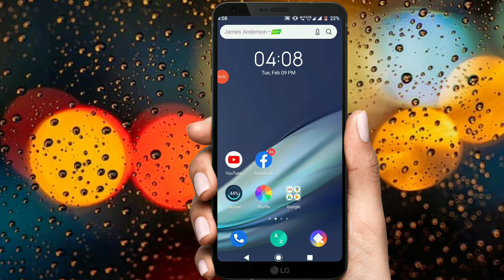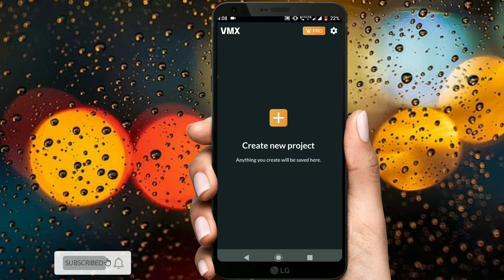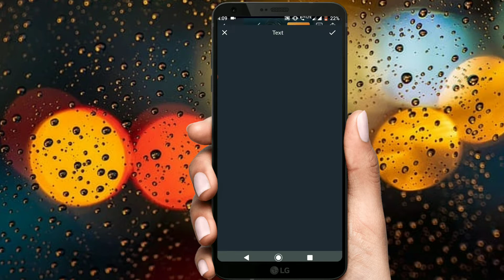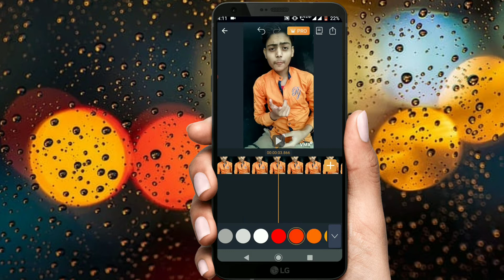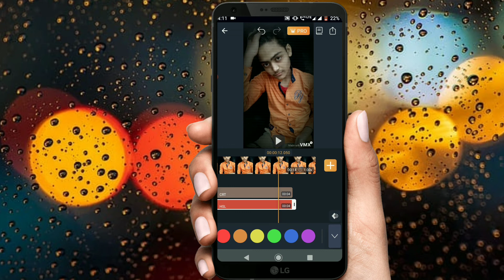how to edit short video || video editing apps 2021|| short video kaise edit kare || Tech Boy Sameer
hi guys aaj ki video mein aap logon ko bataunga ek app ke bare mein jisse aap kafi accha Short video editing kar sakte ho more information watch video.

Topics Cover:-
short video editing apps
new video editing app 2021
video editing apps
How to edit video on Youtube shorts
how to create youtube short video
how to make youtube short video

TECH BOY SAMEER